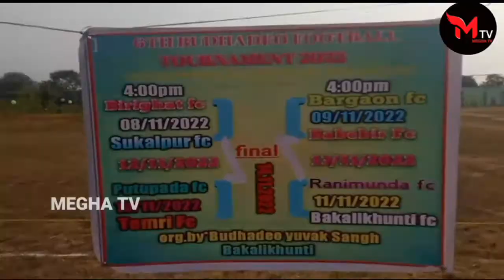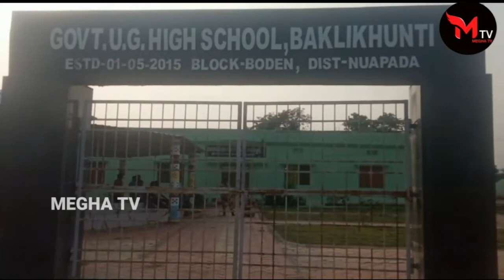ବୁଢ଼ାଦେଓ ଫୁଟବଲ ଟୁର୍ଣ୍ଣାମ୍ୟାଚ ବଖଲିଖୁଣ୍ଟି ରେ ଉଦଘାଟିତ।meghatv